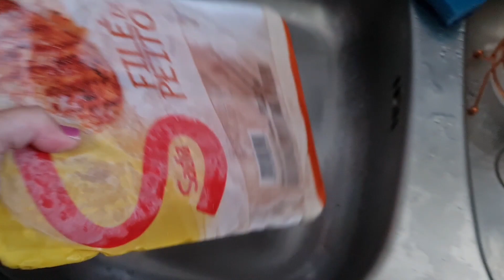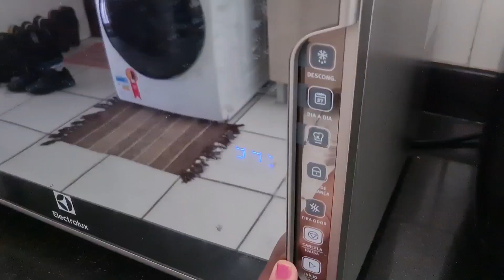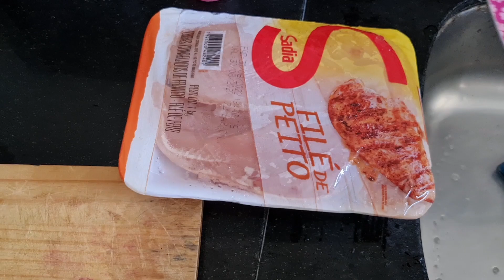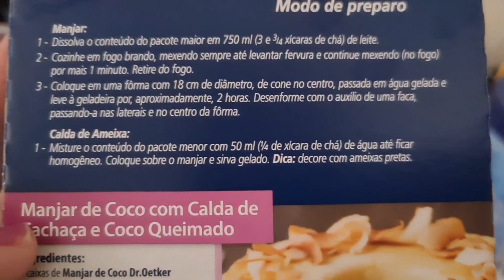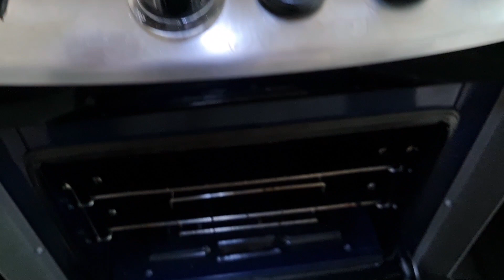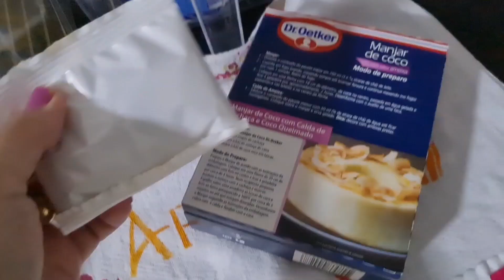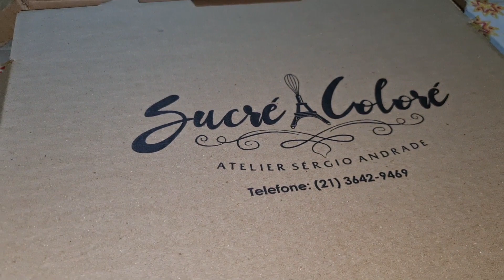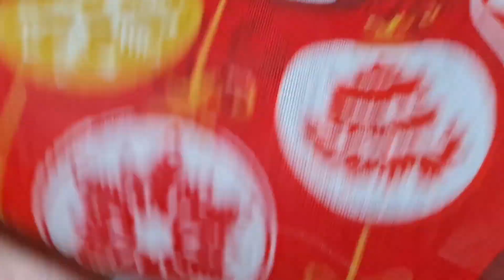VLOG|| Dia da Virada! Nosso Réveillon em casa!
CAIXA POSTAL

Link do wpp do desapego

VIREI REVENDEDORA JAFRA! AGORA PAGO MAIS BARATO!

QUER PAGAR MAIS BARATO NOS PRODUTOS TAMBÉM?

QUER COMPRAR SEM SE CADASTRAR?
ENTRE EM CONTATO COM A ANA LEMOS

Cupom LUMA

Loja shopee

CONHEÇA A ANMYPERFUMES INPORTADOS

NUANCIELO

FORMANDO NUVENS

Loja 2

Loja 1

THIPOS

PROHALL COSMETIC

CUPOM LUMAVIP

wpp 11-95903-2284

AVON Teresinha Borges

ANA LEMOS - JAFRA

AMAKHA PARIS